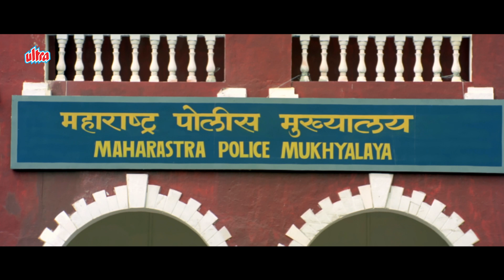sunny deol indian Film | तू ज़िंदा इसलिए है क्यूंकि मेरी Custody में है | Sunny पाजी Action Scene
Indian - Sunny Deol, Shilpa Shetty, Danny - Best Scene - Filmy Duniya

A Policeman, Raj, Nabs A Terrorist, Wasim Khan, And Is Praised By His Father-In-Law, Another High-Ranking Officer. However, When His Father-In-Law Is Mysteriously Killed, Raj Is Blamed For The Murder.

Cast :

Sunny Deol As Dcp Rajshekhar “Raj” Azad
Shilpa Shetty As Anjali Singh Azad
Danny Denzongpa As Shankar Singhania
Mukesh Rishi As Wasim Khan/Allah Baksh (Double Role)
Rahul Dev As Pratap Sinha
Raj Babbar As Dgp Surya Pratap Singh
Om Puri As Joginder Singh
Rajat Bedi As Sanjay Singhania
Reema Lagoo As Mrs. Suryapratap Singh

1. Salman Khan Best Scene
2. Amitabh Bachchan Best Scene
3. Sunny Deol Best Scene
4. Dilip Kumar Best Scene
5. Sanjay Dutt Best Scene

At Filmy Duniya, we celebrate the magic of Bollywood with the finest action scenes, iconic dialogues, and captivating stories from Hindi movies. Join us for a cinematic journey like no other!